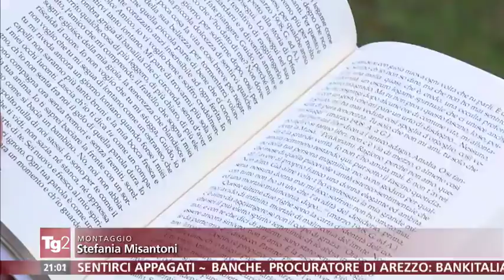Ogni storia è una storia d'amore - TG2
Intervista ad Alessandro D'Avenia sul suo nuovo libro